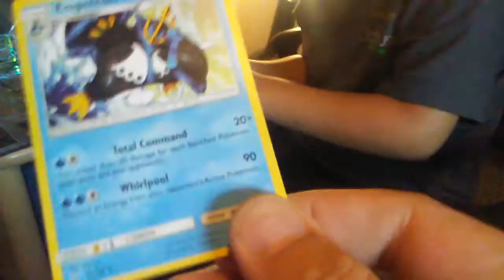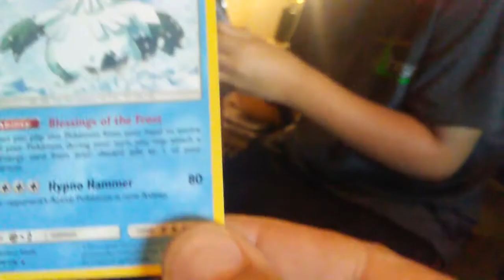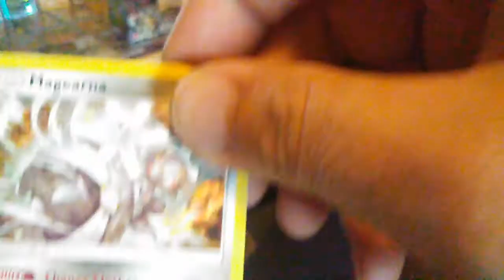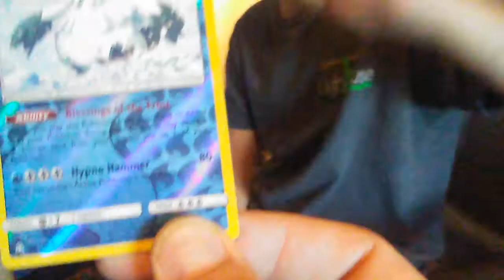Ultra prism booster box part 2 nine more packs